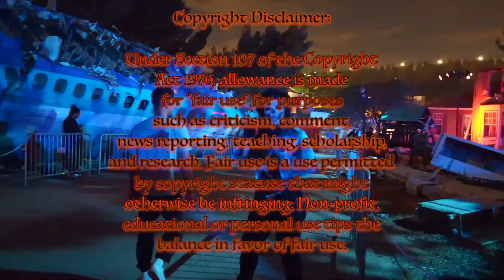L Reviews: Hilda The Nightmare Spirit